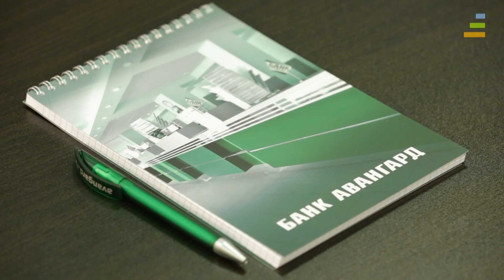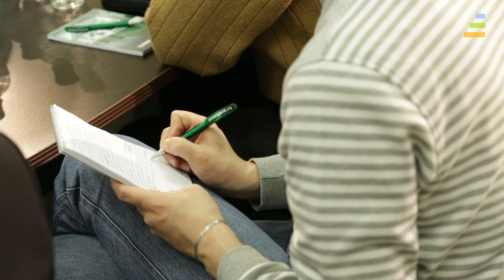Банк «Авангард» провел встречу с друзьями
В пресс-центре Банки.ру состоялась очередная встреча банка «Авангард» с клиентами в формате «Друзья банков». Председатель правления банка Валерий Торхов, начальник управления организации розничных услуг Константин Гринглоз и начальник управления платежных карт Екатерина Володина обсудили с участниками существующие и планируемые к запуску услуги, развитие интернет-банка, перспективы карт с транспортным приложением, новые предложения для путешественников и другие актуальные вопросы.

Первой обсуждаемой темой стали перспективы развития карточных продуктов. Валерий Торхов сообщил о том, что важнейшим приоритетом для банка является развитие собственной мильной бонусной программы, в связи с чем в его планах нет новых кобрендовых проектов. Программа накопления и расширения возможностей использования бонусных миль нашла положительный отклик у аудитории. Участники встречи интересовались, возможно ли в перспективе создание совместного «мильного счета», вариантов с частичной оплаты милями и их дарение. По словам Торхова, данные идеи сейчас рассматриваются, но их реализация сопряжена с технологическими сложностями. Одним из ближайших проектов, которые банк планирует реализовать уже в 2013 году, станет внедрение бесконтактных банковских карт, заявил предправления «Авангарда».

В связи с изменением тарифной политики транспортных служб Москвы участники встречи задали много вопросов по поводу карты банка «Авангард» с транспортным приложением. Подтвердилась информация, что с 1 апреля 2013 года тарифы на поездки с оплатой по картам всех банков станут менее выгодными для их держателей. Однако есть вероятность, что к осени текущего года ситуация может измениться в рамках общей коррекции тарифной политики.

Встречи, подобные состоявшейся 14 марта, одинаково полезны и для банка, и для его клиентов. Возможность открытого диалога, обмена идеями и информацией задает верный вектор дальнейшего развития бизнеса. Предложения пользователей Банки.ру — членов сообщества «Друзья банка «Авангард» в обязательном порядке рассматриваются сотрудниками банка и регулярно воплощаются в жизнь, так же как пожелания и замечания по клиентскому обслуживанию. Кредитная организация активно развивает направление обратной связи с клиентами. По словам Валерия Торхова, в ближайшем будущем в этой сфере основной приоритет будет отдан собственным сервисам банка «Авангард».